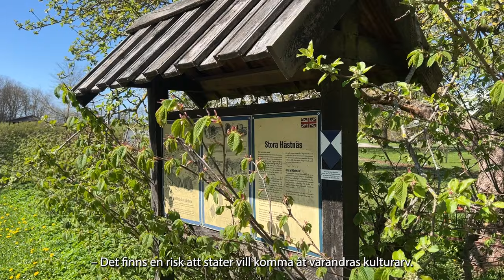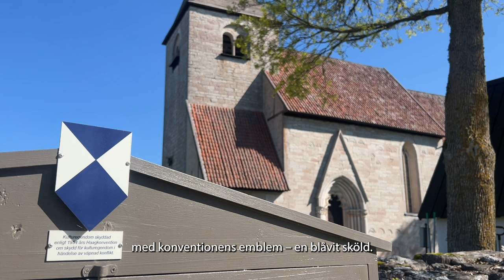70 år med 1954 års Haagkonvention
Den 14 maj 1954 antogs Konventionen om skydd av kulturegendom i händelse av väpnad konflikt, kallad 1954 års Haagkonvention. Här beskriver folkrättsexperten och professorn Ove Bring vad konventionen innebär och tillför skyddet av kulturarv.

Foto och produktion: Erik Larsson (CCBY)